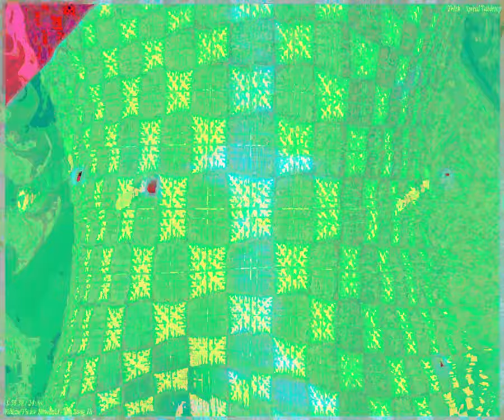[EPILEPSY WARNING] Movie 24 03 05 05h08m03s